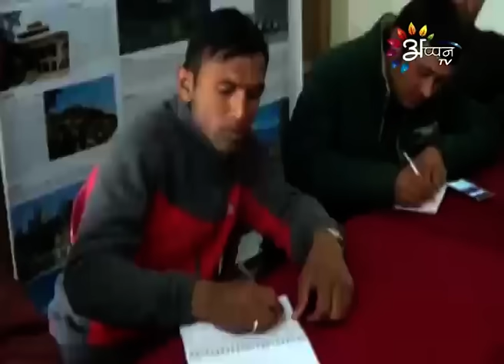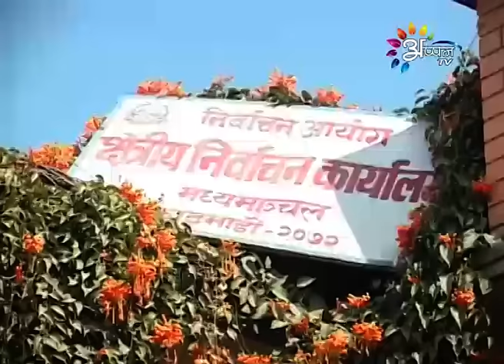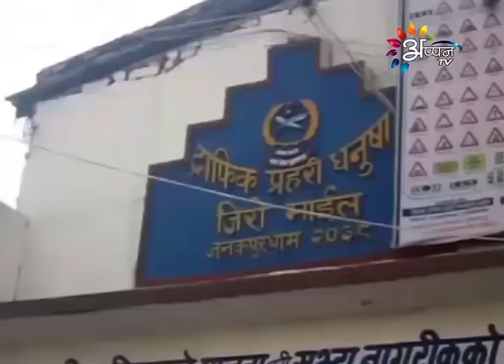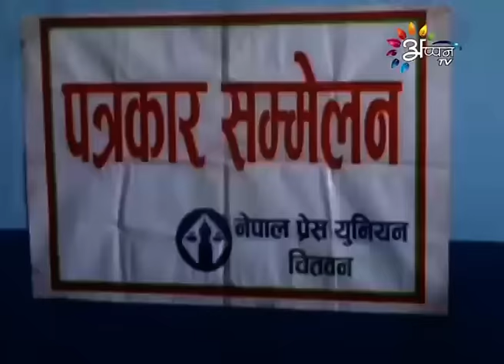Appan Tv News By Bramha Nand Thakur - 25 - January - 2017 @ 7 AM